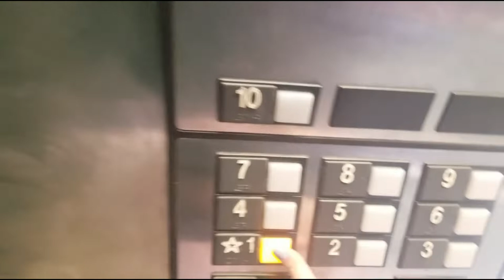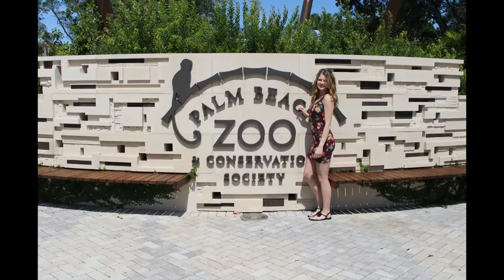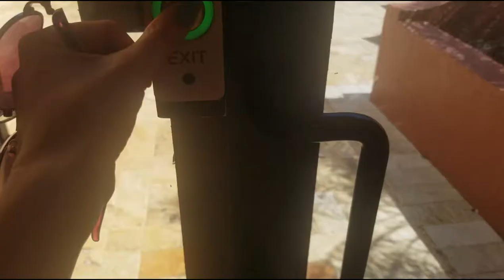Vacation Vlog: Pompano Beach, FL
Hey guys & welcome to my first vacation vlog! This past week I had the pleasure of going on a 1 week vacation with my grandparents in Pompano Beach, FL. It was a blast and sooo warm & I thought I would create a vlog out of it for you guys. Hope you enjoy!